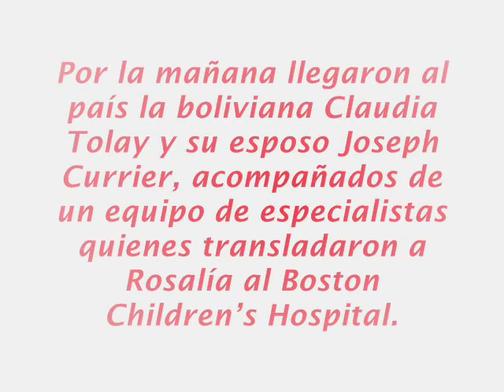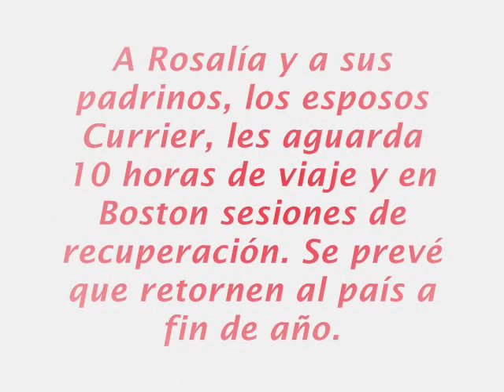Misión lleva a Rosalía a EEUU